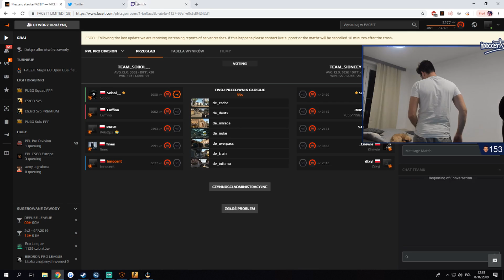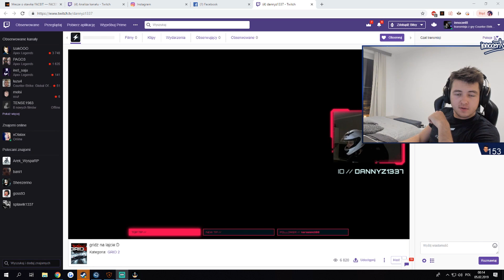CO SIĘ STAŁO Z MOIMI SKINAMI? FUNNY MOMENTS&HIGHLIGHTS #7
► Edit: Jeremi Śpiewak / coolektv